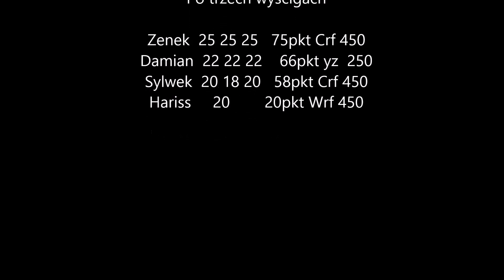Tor mx Chwałecice wyścig :D - Motocross Rybnik Team